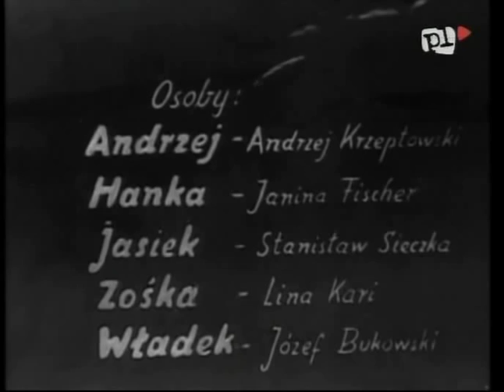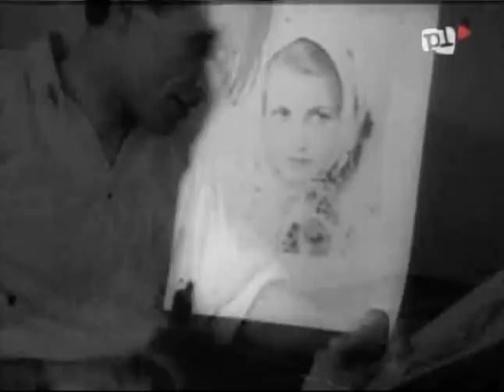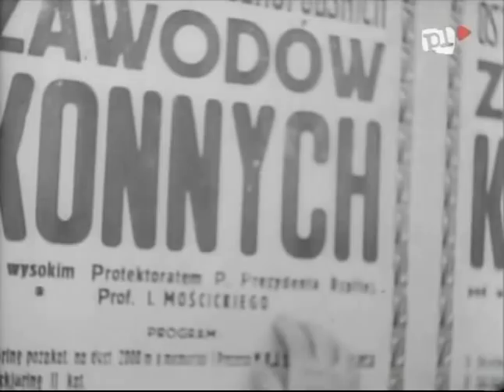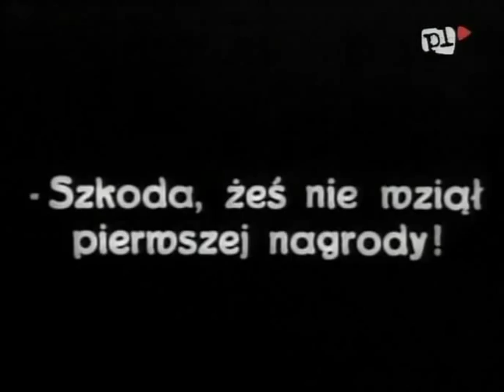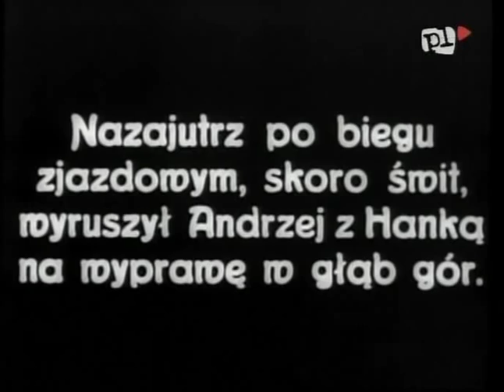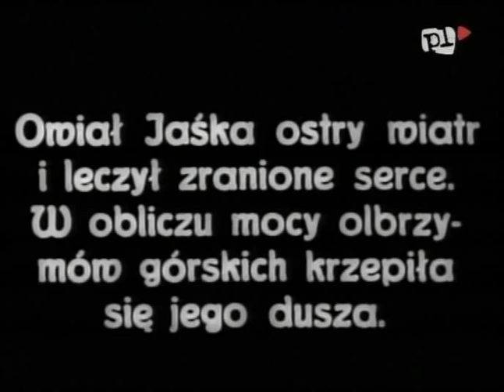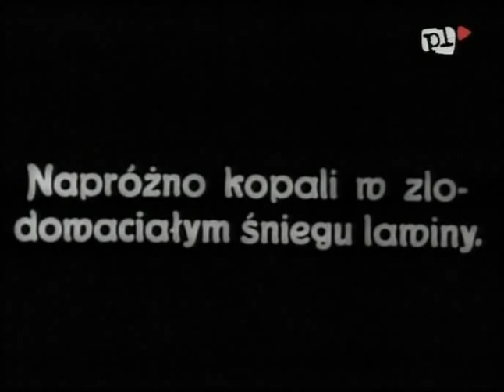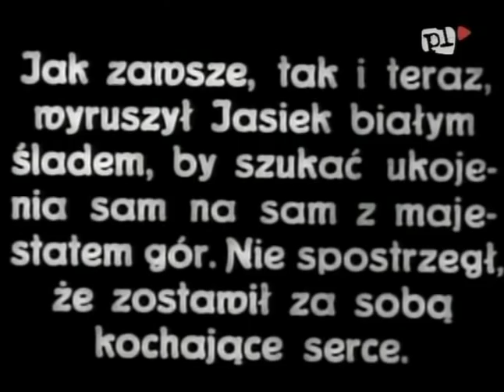W starym kinie Bialy slad 1932